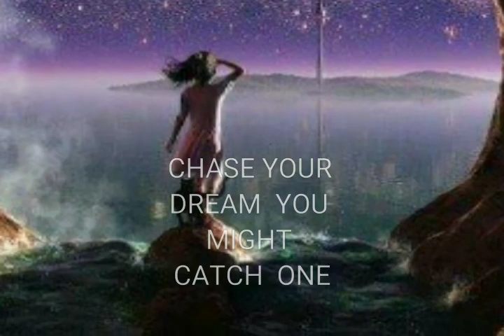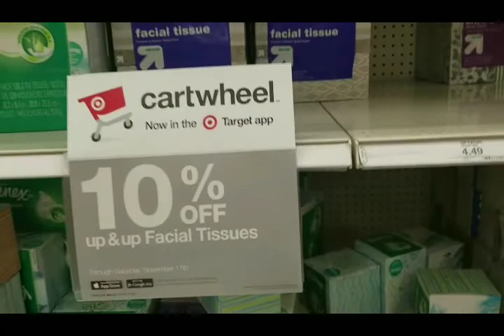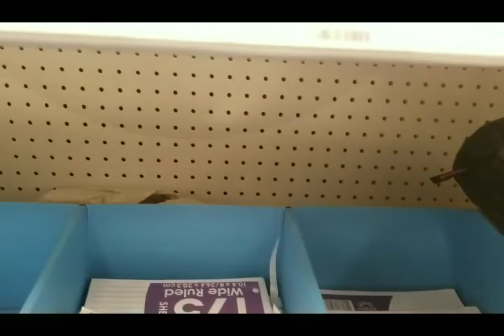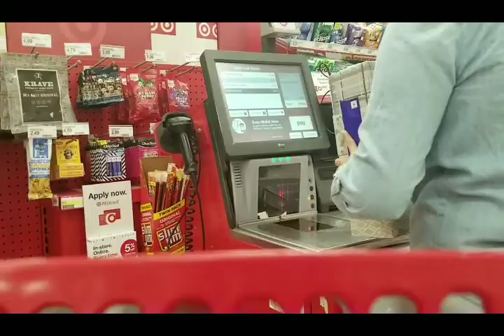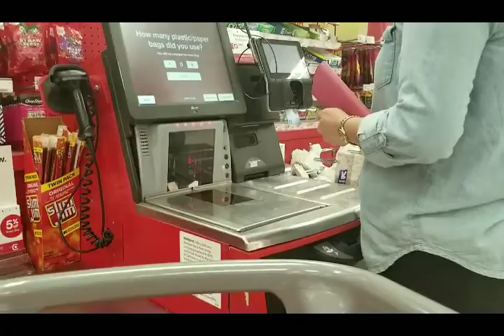50대 아줌마 TARGET STORE 장보러 갑니다..가게안 이모저모 구경하세요 ^^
가정에  필요한 생활용품 사러 TARGET STORE 으로 장보는 모습을 동영상으로 만들어 봤습니다. 다행히 많은 사람이 없어서  핸드폰 들고 쇼핑하기가 자유로웠답니다.   가족을 위해 전업주부로  매번 반복적으로치뤄지는 행사지만 가족 구성원들이  불편함이 살아가도록 해야겠죠.  구경하시고  한국에 있는 이마트 또는 롯데마트와 다른점,공통점 댓글로 남겨주시면 감사하겠습니다. ^^
(오늘은 자르기,텍스트 ,배경음악,오디오,이미지를  복합적으로 편집해 봤습니다.)